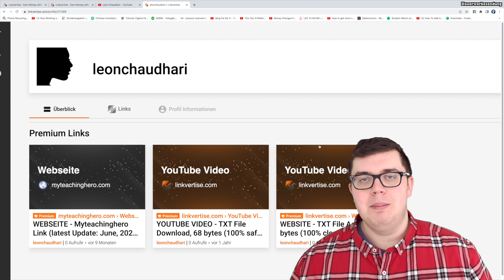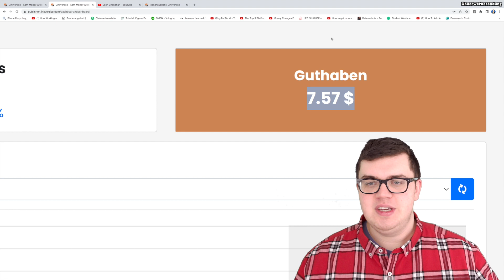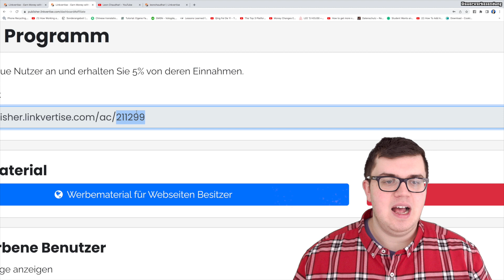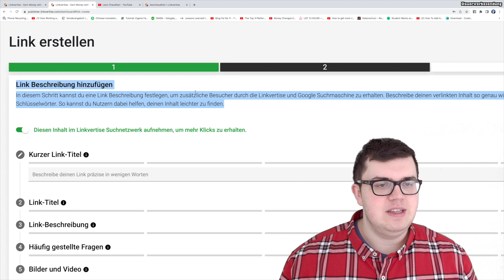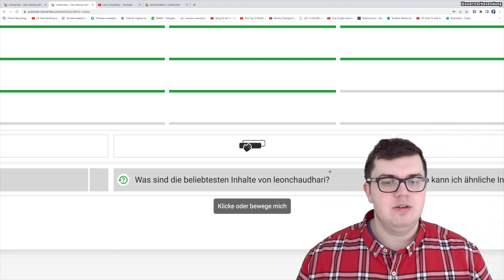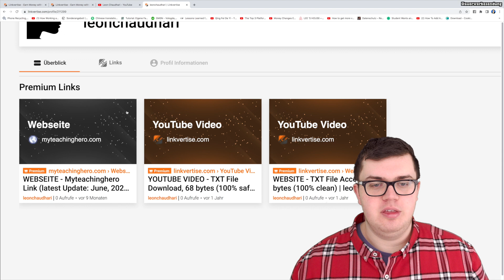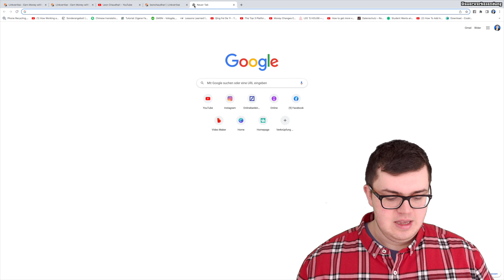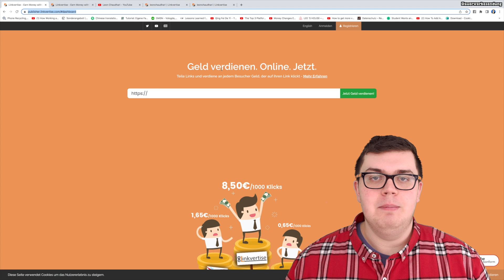IMMER WIEDER 8,50€ passiv mit Linkvertise verdienen 💰🤑 Geld verdienen im Internet für Anfänger